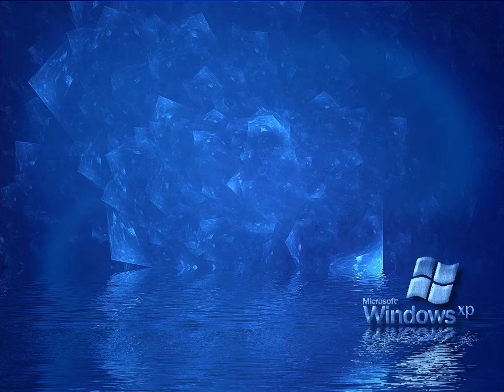3D blue wallpapers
a slideshow of very cool 3D wallpapers with blue as a dominant colour .

Go to my site and watch other videos in HD in 1024x576 resolution